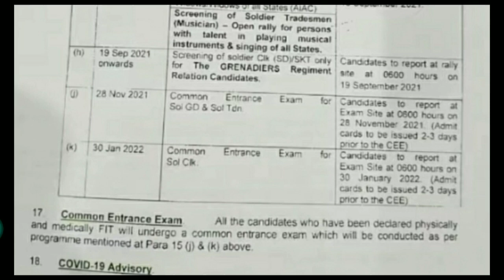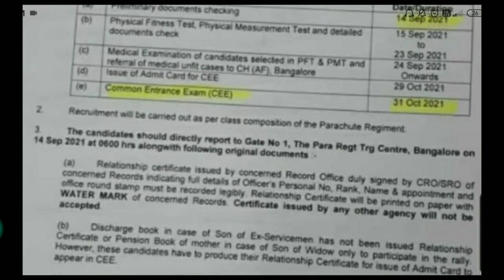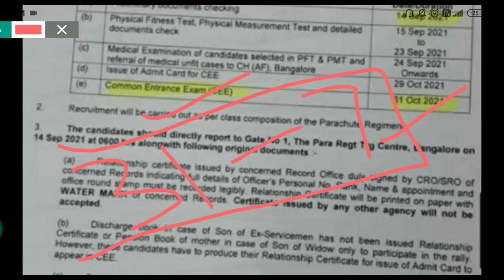ARO Jammu Written Exam 2021 || New Dates Out || परीक्षा की New Date हुई जारी🔥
1. My Smartphone
2.My DSLR Camera
3.My Laptop
4.My Tripod
5.My Microphone

🔴Jkssb Important Books For Interance

Finance Account Assistant Fully Solved Book

Assistant Compilers
Jkssb ClassIV Exam Best Book

General Knowledge Best Book